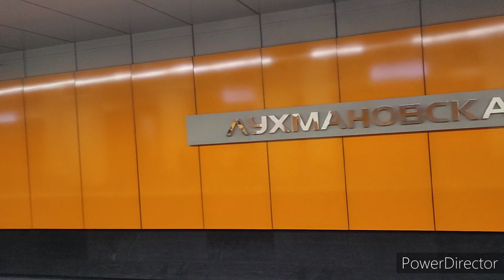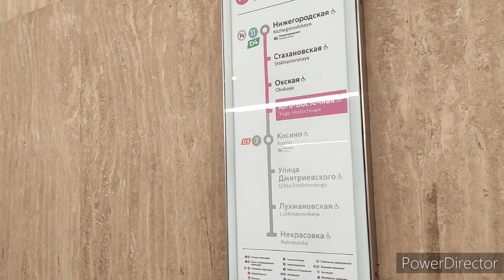обзор на Некрасовскую линию метро Москвы